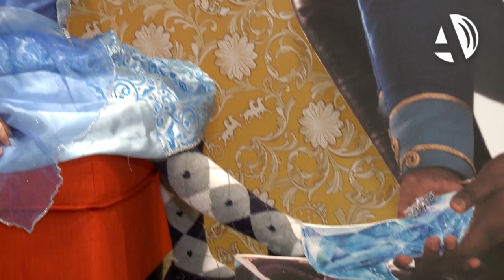Aragonia esconde el zapato de cristal de "Cenicienta"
(04/03/2015) El próximo 27 de marzo llega a la gran pantalla "Cenicienta". Para celebrarlo Aragonia ha organizado una exposición donde los visitantes podrán vivir el cuento en primera persona e incluso llevarse a casa el maravilloso zapato de cristal. La muestra se podrá visitar hasta el 3 de mayo, en la planta Cines.